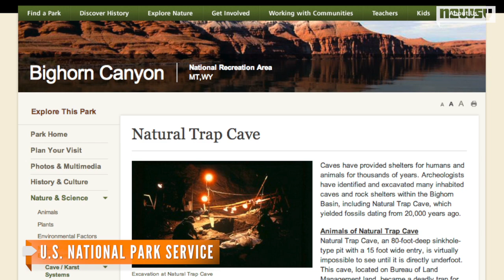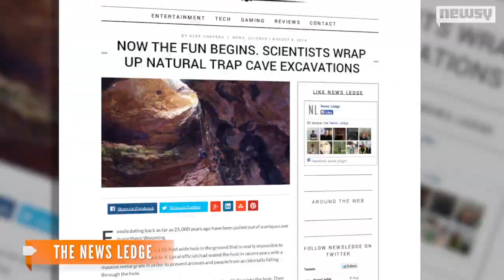Remains Of Ancient Horses, Lions, Found In Wyo. Cave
Researchers in Wyoming have discovered thousands of well- preserved fossils at the bottom of Natural Trap Cave.